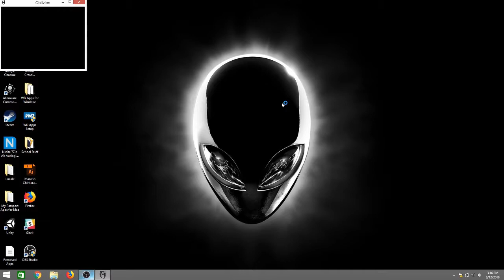Let's play The Elder Scrolls 4 Oblivion Part 1 - Adventures of Luca Turilli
Join me in the adventures of Luca Turilli the Imperial warrior bard in Cyrodiil 3rd era.